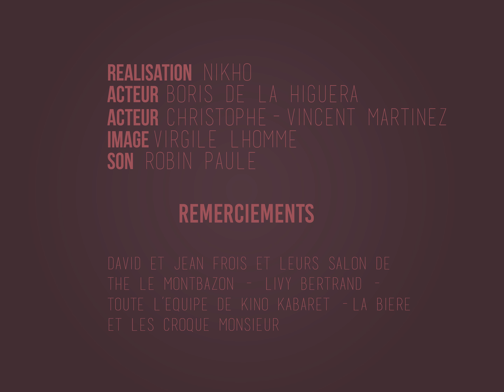COURT METRAGE#7 - Coming Out (NIKHO)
Court métrage n°7, Coming Out a été réalisé en 48 heures à l'occasion du Kino Kabaret 2017.